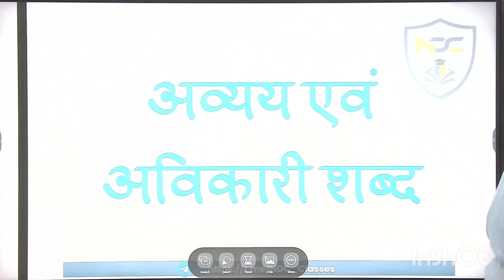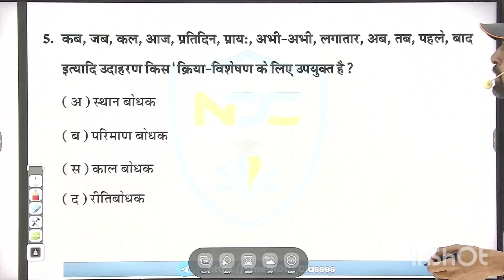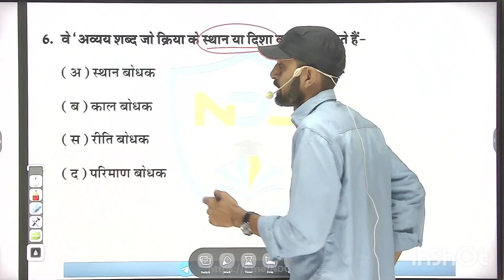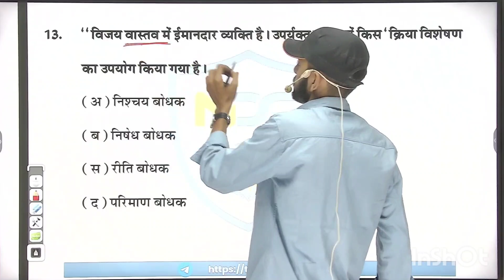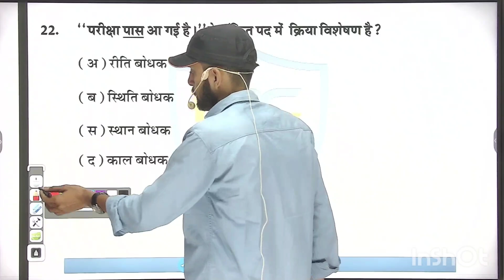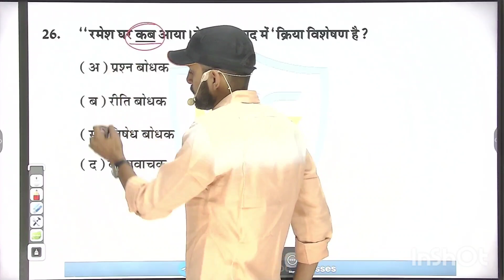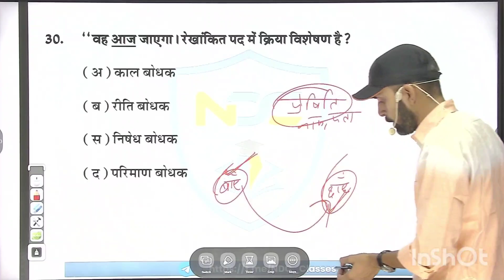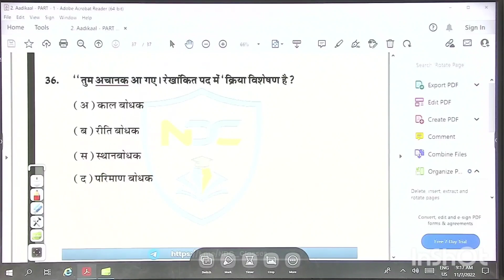अव्यय || हिंदी व्याकरण सम्पूर्ण कोर्स (वस्तुनिष्ठ) || 2nd Grade & REET MAINS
👉 rpsc 1st grade hindi cut off 2018
👉 rpsc 1st grade hindi old paper
👉 rpsc 1st grade hindi best book
👉 rpsc 1st grade hindi sahitya
👉 rpsc 1st grade hindi online classes
👉 rpsc 1st grade hindi classes
👉 RPSC Hindi 1st grade question paper
👉 rpsc hindi 1st grade syllabus
👉 rpsc 1st grade hindi ki taiyari kaise kare

@Narendra Dan Charan 2nd Paper हिंदी निःशुल्क मार्गदर्शन लेकर आपके साथ साथ चलने को तैयार हूँ, आप भी तैयार रहें।
सभी साथियों को नमस्कार !! आप सभी का निःशुल्क क्लासेस में स्वागत है। आपको इस चैंनल से जुड़कर बहुत प्रसन्नता होगी क्योंकि यहां आपको पूरा कोर्स निःशुल्क मिलेगा। बस आप अपना फर्ज निभाये और ज्यादा से ज्यादा साथियों को चैंनल से जोड़ें।